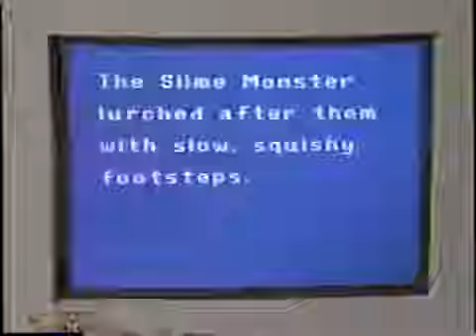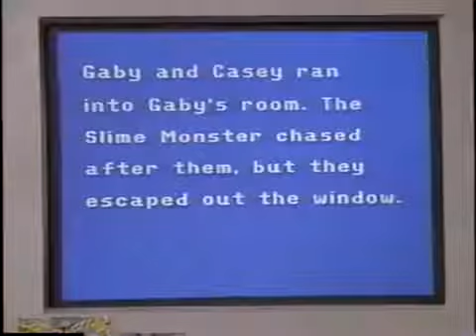Ghostwriter - Lenni and Twan Arguing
In lieu of Valentine's Day, I decided to upload a scene where Lenni and Twan are fighting, What Lenni's dad says is LOL!